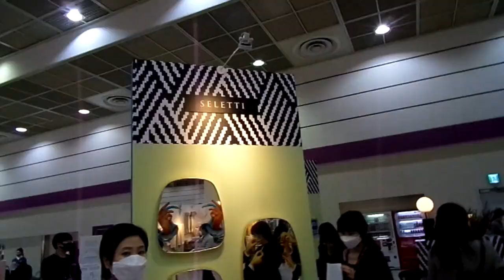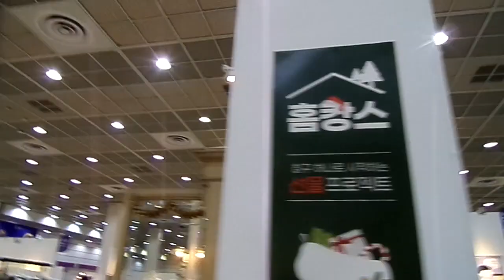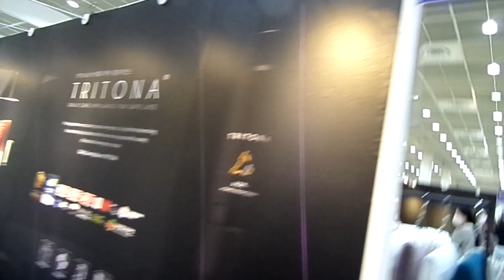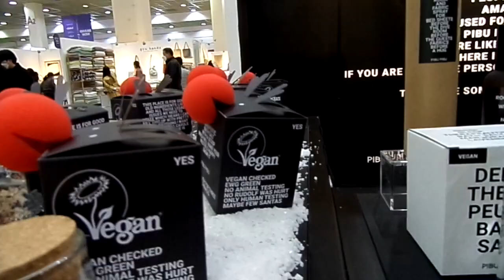2022년 12월 1일(4)